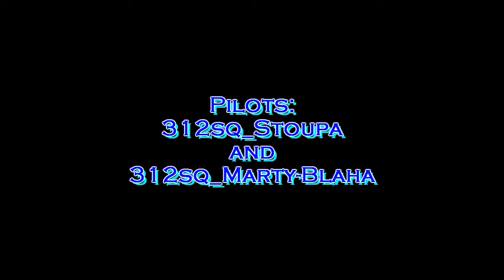Training from Fighting Meteors-(312sq)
začatek je špatný :(
songs: Leona Lewis - Bleeding Love